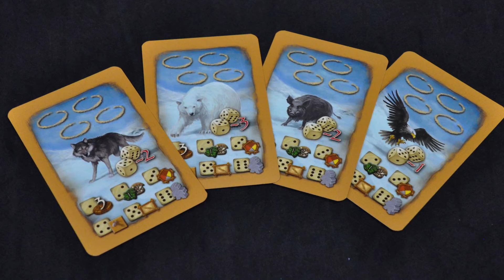Stone Age and Stone Age Anniversary edition videos live now.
Watch our two videos where we cover how to play Stone Age plus the additions the Anniversary Edition adds. in the second video we review both and give our opinion on this classic worker placement game.